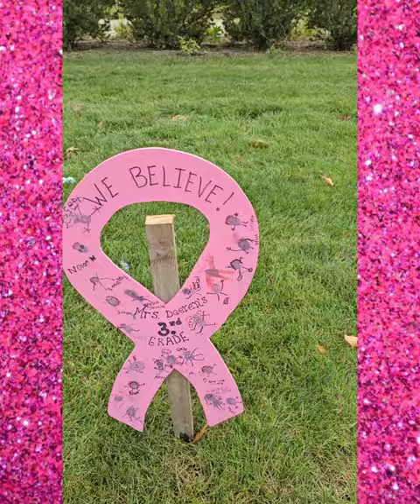Woodview Elementary Believe Week 2023